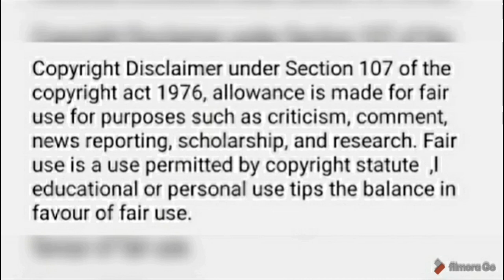SCANDAL 1 SEPTEMBER 2021 FULL EPISODE: RIP Boniswa //episode breakdown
Hey loves heres a full breakdown on what happened on scandal 1st September 2021.

Scandal latest update
Scandal latest episode
Scandal full episode
Scandal Today

Scandal 1st September 2021 full episode breakdown.